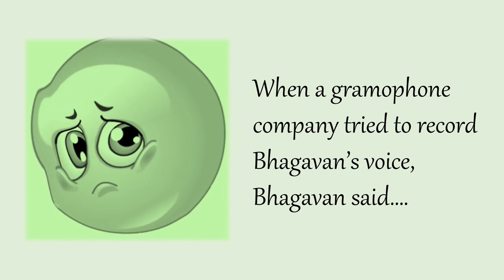What happened when a gramophone company tried to record Bhagavan's voice?